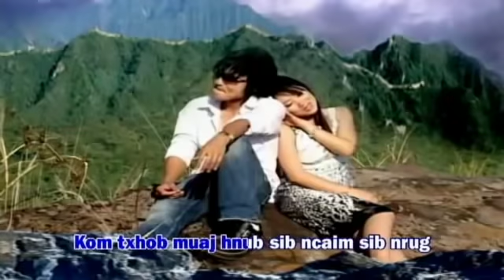Hnub 30 Xyoo Nram Ntej - Suab Nag & Kos Lis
Hnub 30 Xyoo Nram Ntej
Suab Nag & Kos Lis

Requested:
Hnub 30 Xyoo Nram Ntej [Full Song]

Requested:
Hnub 30 Xyoo Nram Ntej - Instrumental

Yups. I know. [=